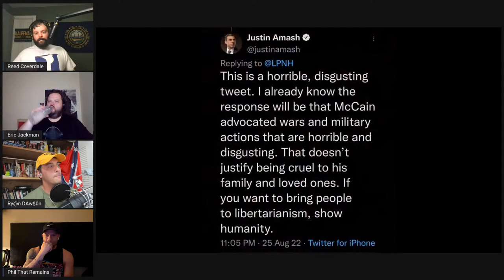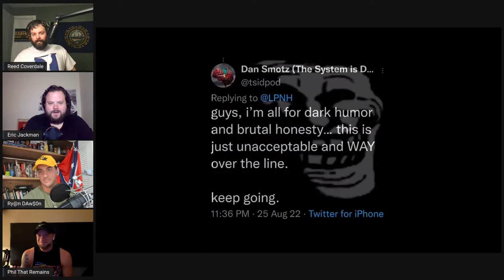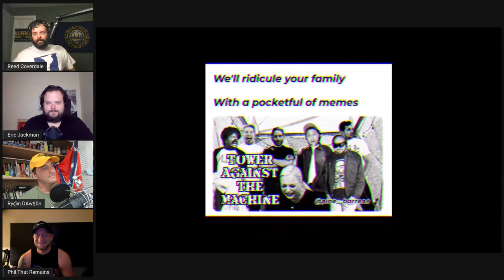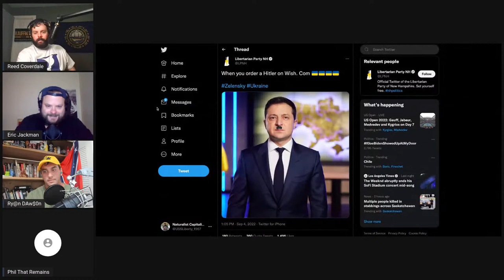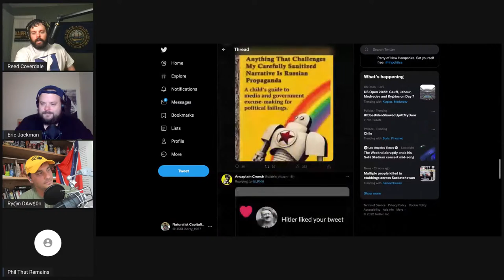Episode 252 - Four Horsemen #18 with Phil Labonte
Phil Labonte joins the horsemen for installment 18!

ERIC:
Follow Eric on Twitter:

RYAN:
Follow Ryan on Odysee: